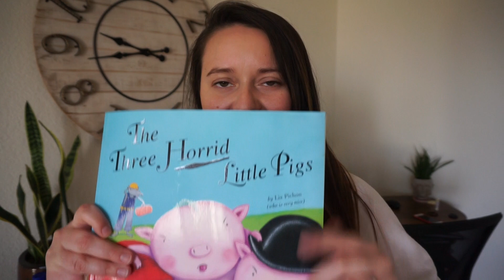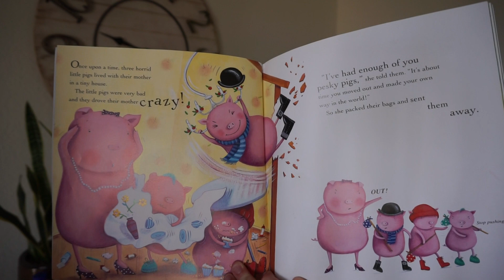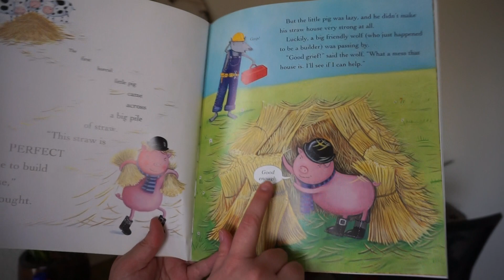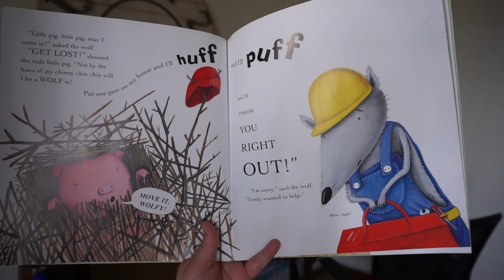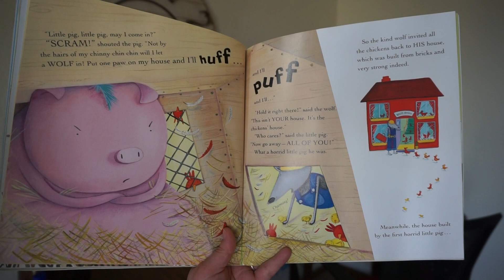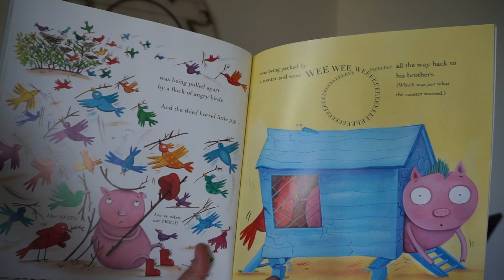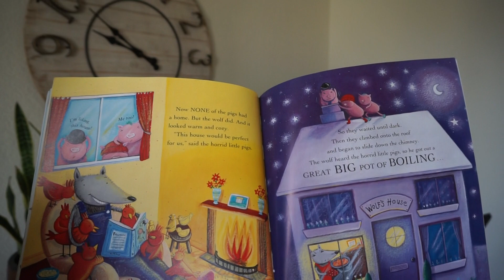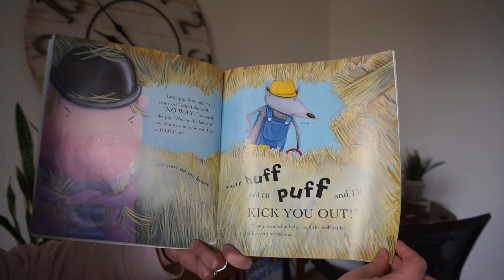The Three Horrid Little Pigs